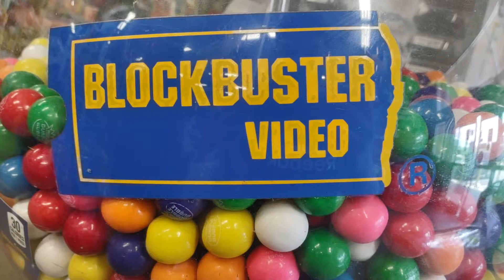a blockbusters gum ball machine